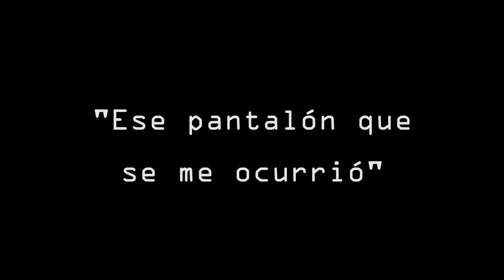Ese pantalon que se me ocurrió